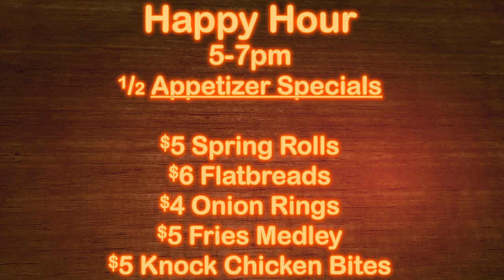Knock Ad For TVs